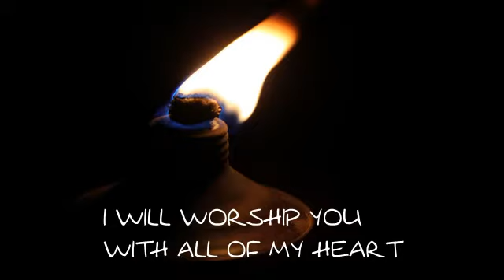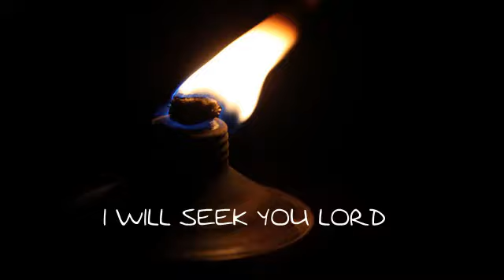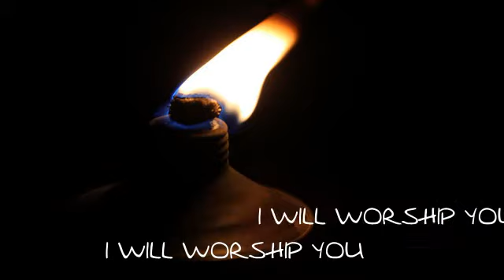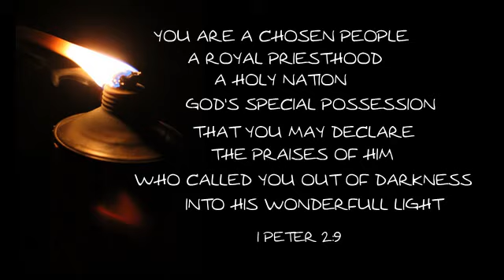I worship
A worship song